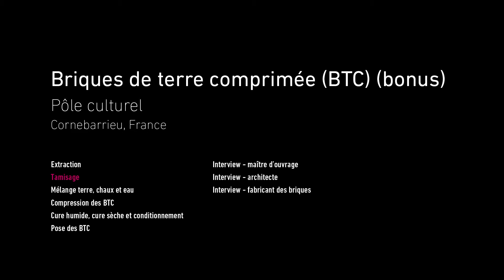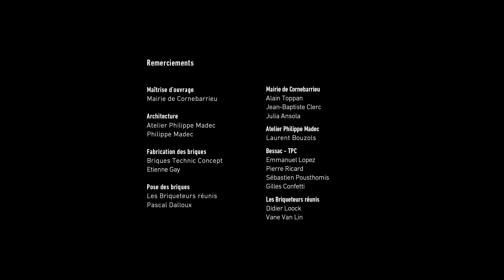Briques de terre comprimée BONUS #2 — Tamisage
Zoom sur la première étape de transformation de la terre en briques de terre comprimée (BTC) du chantier du centre culturel de Cornebarrieu : le tamisage de la terre.👇

Le moule utilisé dans la technique BTC limite la taille des plus gros grains exploitables, car des cailloux ou de gros graviers empêcheraient une compression homogène du bloc. La terre à BTC doit contenir une proportion équilibrée de petits graviers, de sables, de limons et d'argiles. Ainsi, la première étape consiste à obtenir un matériau pulvérulent, humide et homogène. En fonction des caractéristiques physiques du matériau d’origine, la terre peut suivre diverses étapes de broyage, tamisage et malaxage. Ici, le fabriquant des BTC du chantier du pôle culturel de Cornebarrieu passe la terre extraite à quelques kilomètres du lieu de production au tamis afin de recueillir une terre fine propre aux BTC. Elle sera ensuite malaxée avec de la chaux et de l’eau, à découvrir dans la vidéo bonus #3.

Ce film fait partie d’une série intitulée « Construire en terre crue » produite par amàco et Les Films du Lierre.

Maîtrise d’ouvrage - Mairie de Cornebarrieu
Architecture - Atelier Philippe Madec
Fabrication des BTC - Briques Technic Concept
Construction en terre crue - Les Briqueteurs réunis